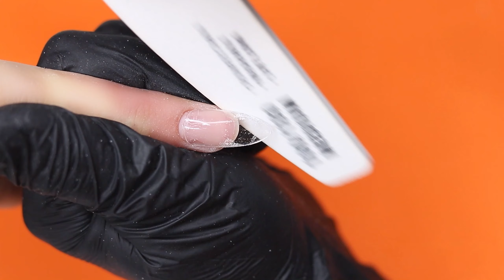Küt, Oval, Badem, Balerin Tırnak Formları Nasıl Yapılır?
Selam Arkadaşlar🙋🏻‍♀️
En çok tercih edilen küt, oval, badem ve balerin tırnak formlarını nasıl yapabileceğinizi gösterdiğim bu videoyla, istediğiniz formu verebilmek için, törpü ve tutuş açılarını en doğru şekilde kullanmayı öğrenmiş olacaksınız.
Videoyu beğenip, ihtiyacı olduğunu düşündüğünüz sevdiklerinizle paylaşmayı ve işlemlerinize beni mantionlamayı unutmayın.
İyi seyirler, başarılı uygulamalar🤗

Kullandığım Ürünler 👉

Daha çok tırnak videosu için 👉 t.ly/L4QVf

Makyaj videolarıma da göz atmak isterseniz 👉 t.ly/tRyPJ

Bunlar da saçlarımla ilgili 👉 t.ly/2AzL1

Kişisel Deneyimlerim de burada 👉 t.ly/6lTtW

Takipte kalın...😊

📽 Canon 750D gövde, 18-55mm lens kullandığım doğrudur! 😋

HOŞÇAKALIN👋